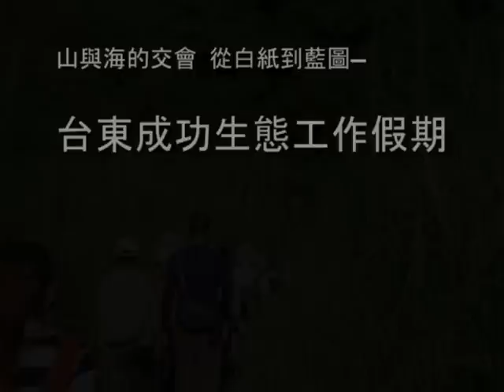山與海的交會 從白紙到藍圖—台東生態工作假期.avi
從一位地主捐贈台東成功山坡上一塊柑橘園開始，環境資訊協會開啟了以工作假期來圓環境信託的夢想。從環境資源了解、在地連結、外地志工參與、傳統文化與生態了解，到硬體的工寮修復、生態廁所搭建。一邊畫出園區的藍圖，一邊藉由工作假期將藍圖實踐，一步一步緩慢但扎實的歷程，從前置作業開始，到帶領志工進入園區，都是將這些夢想逐步實現的契機。也藉由生態工作假期辦理，我們與在地部落、與這篇山林開始有了關係。不間斷得彼此了解、溝通，付出情感的同時，與土地才有了真正的連結